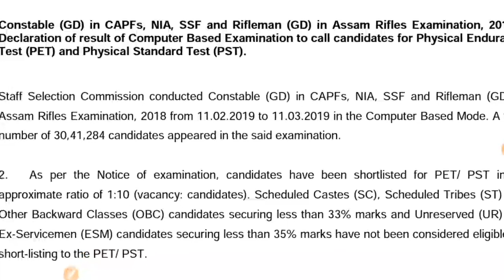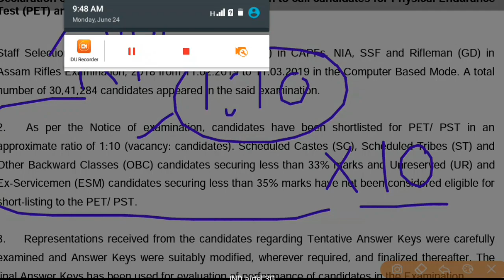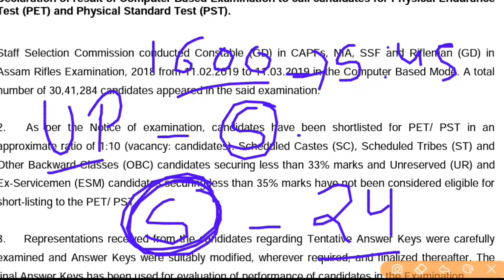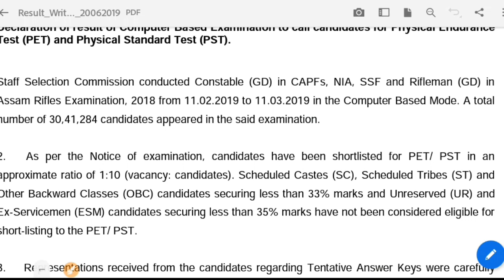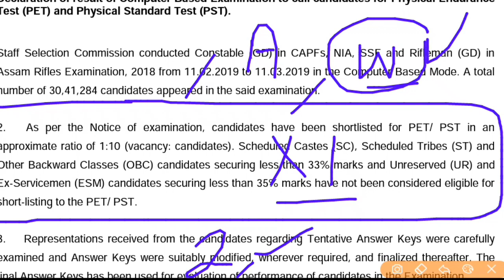SSC GD CONSTABLE RESULT 2019 || SSC GD WAITING LIST कब आएगी || SSC GD CONSTABLE SECOUND LIST CUTOFF